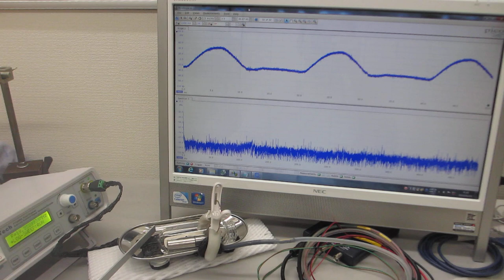超音波発振制御プローブに関する基礎実験（超音波システム研究所）